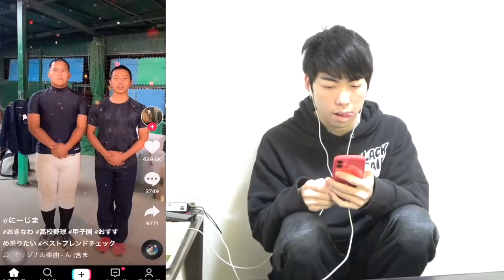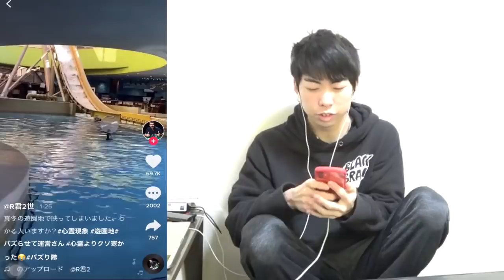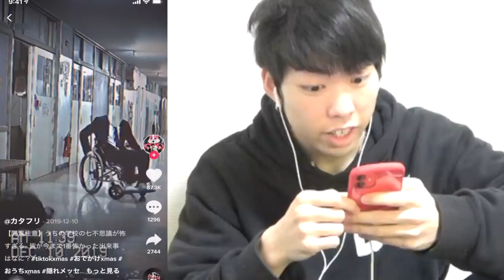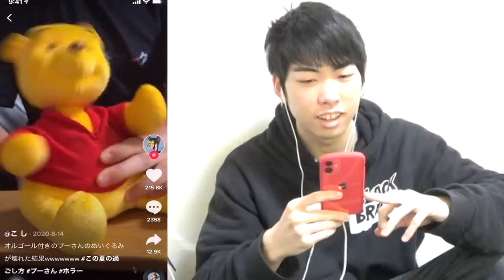TikTokの心霊動画見たら過去最高に怖い動画見つけた…